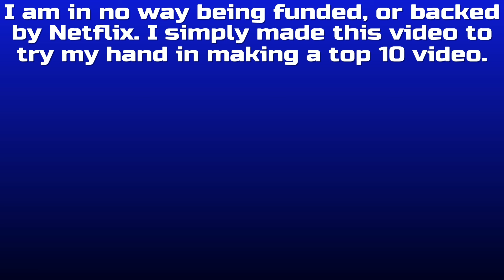Top 10 T.V. Shows on Netflix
Hey guys. A friend of mine asked me what shows would be good to watch on Netflix. He is trying to expand his tastes and see if he likes things new. I decided to make that a video in general in case other people may be thinking the same thing.